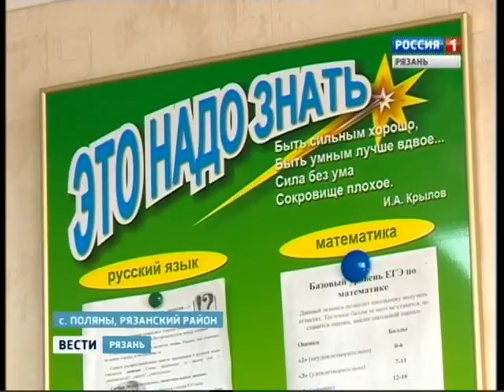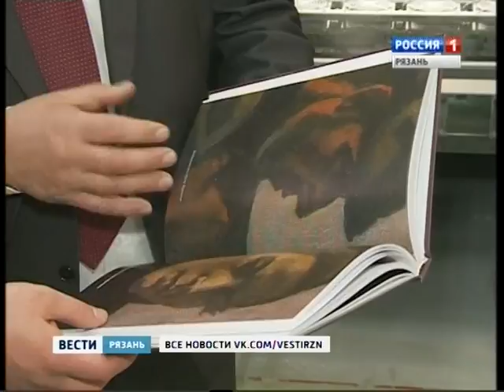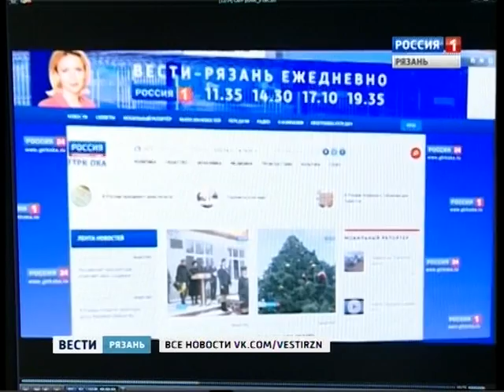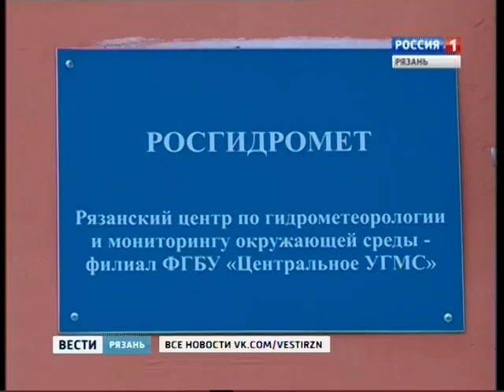Вести-Рязань. Эфир от 13.01.2017 (14:40)